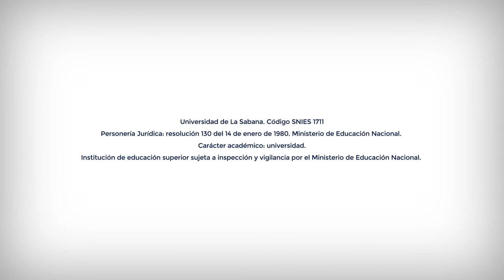Le Pané Bistro, un emprendimiento con Sello Sabana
Le Pané Bistro es una panadería artesanal y restaurante ubicado en Cajicá. Sergio Contreras, estudiante de Administración de Mercadeo y Logística Internacionales, creó este emprendimiento en compañía de sus padres y sus hermanos. Sus estrategias de innovación han promovido un crecimiento en ventas del 35% en el 2023. En este proceso ha sido clave su pasión por crecer y el apoyo de la Incubadora de Emprendedores Unisabana.